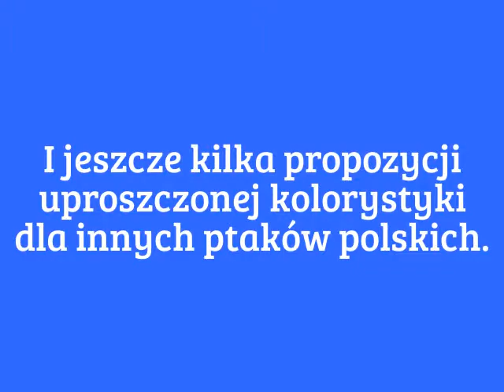Filcowe ptaki czyli przyroda, technika i plastyka - projekt edukacyjny cz.2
Krok po kroku - jak wykonać filcowe ptaki nawiązujące do polskich gatunków. Projekt edukacyjny